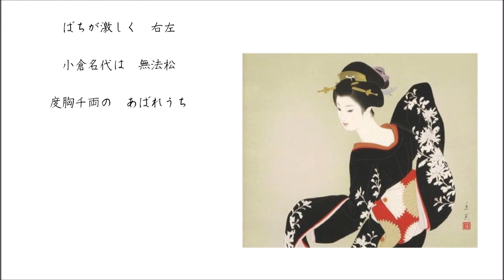無法松の一生 ／ 美空ひばり